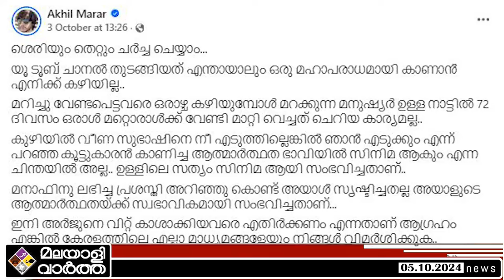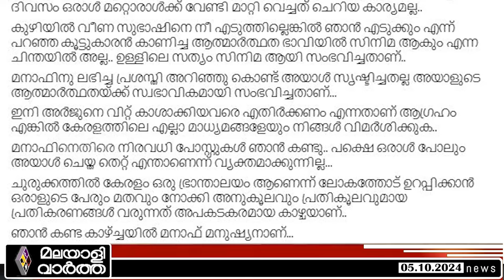manaf അപകടകരമായ കാഴ്ച..